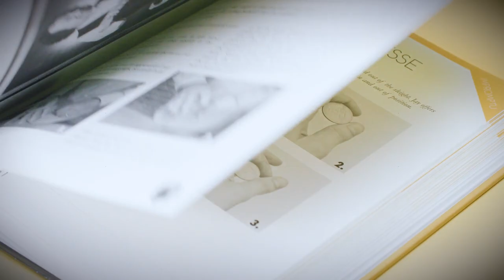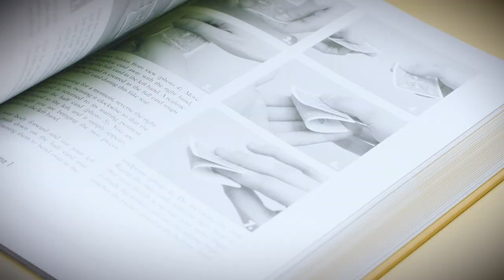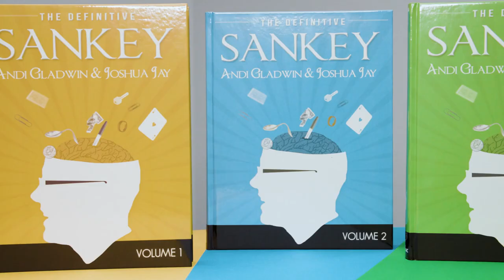The Definitive Sankey Books 1-3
After years of being out of print, The Definitive Sankey is finally back in stock. This extensive collection of Jay Sankey's best material offers more than 500 effects across three beautiful hardcover books.

The Definitive Sankey was one of the first major projects Vanishing Inc. embarked on when it was first founded in 2009. The concept seemed straightforward-create a "greatest hits" book of Jay Sankey's finest creations. Nobody ever imagined that this endeavor would end up taking over four years of tireless work from Sankey and co-writers, Vanishing Inc. cofounders Joshua Jay and Andi Gladwin. The effort was well worth it though because it resulted in one of the most extensive collections from a single magician ever published. This more than 1600-page compendium of practical, close-up magic contains a lifetime's worth of magic from one of our industry's most respected creators.

The first printing of The Definitive Sankey swiftly sold out, and magicians spent the ensuing years searching frequently for copies on the secondhand market. After countless requests to reprint it, Vanishing Inc. is thrilled to announce that The Definitive Sankey is finally available once again!

No matter what type of magician you are, there is something for you in these books. The diverse array of effects, spanning all types of skill levels, props, and plots, guarantees you'll find a ton of new material you want to start using immediately.

Interested in tricks with borrowed bills? There are over 30 of those. Prefer mentalism? There are complete chapters dedicated to just that, as well as comprehensive sections on other popular topics like magic with rubber bands, coins, bills, finger rings, restaurant magic, bar magic, and more. Jay has even included his magic theory masterpiece Beyond Secrets to help you improve your overall performance skills.

Of course, there is also a bunch of card magic too. From over 70 impromptu card tricks to even an entire chapter on the torn and restored plot, there is card magic for all types of performers and performing situations.

Every routine is explained in meticulous detail alongside 1,000s of clear color photographs. To ensure you don't start learning a trick that doesn't suit your skill level or needs, there is a helpful difficulty level indicator at the start of each trick, as well as a badge indicating if it's impromptu or not.

With so much great material available, it might feel daunting trying to choose where to start. This is exactly why Vanishing Inc. enlisted the help of some of the best magicians in the world to identify the best-of-the-best material in these books. Innovative and renowned creators like David Regal, Rune Klan, Richard Sanders, and others, all compiled their Top 10 Jay Sankey tricks. Those lists, including the pages in which the tricks can be learned, are included throughout the book. Each routine also has a Top 10 badge that is very easy to spot when flipping through the book.

These hardcover books feature treated paper and a two-color rendering. A comprehensive bibliography is also included in book 3 for those who want to dive deeper into specific ideas or plots.

There is no more cost-effective way to get Jay Sankey's best magic tricks in one place. The Definitive Sankey gives you instant access to 100s of routines in one convenient location, all while saving you the immense amount of time and money it would cost to source them on your own.

After nearly a decade out of print, you absolutely cannot afford to miss your chance to add The Definitive Sankey by Jay Sankey and Vanishing Inc. to your library. Get your copy now before it goes out of print again!